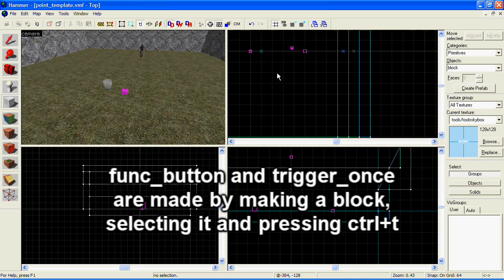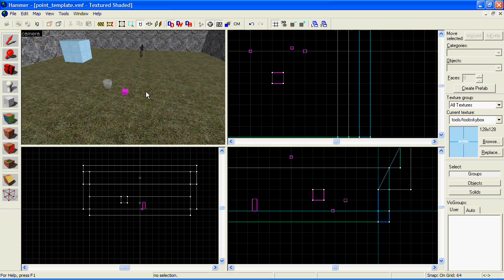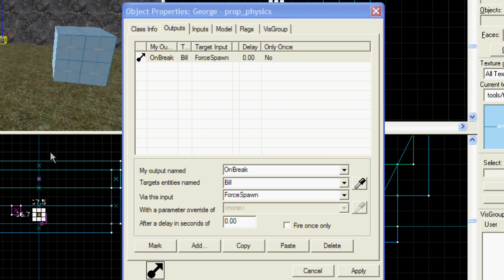Source SDK Tutorial - Point_template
Point_template is an entity to spawn objects. You simply place the name of the objects you want to spawn in this entity, then force it to spawn. Or at least, that's how I do it and it works.

Remember to click ADD if you don't see white boxes in the outputs.

Here are the timecodes for the different parts of this video.

0:39 - Button presses
1:11 - Area trigger
1:39 - Object destroyed (Doesn't work with invincible things... like this bucket.)